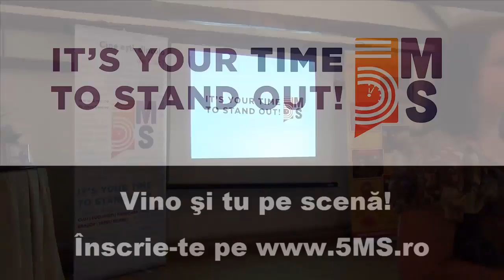Bianca Gai - Schimbarea esti TU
- 5MS CLUJ - O Romanie mai buna incepe cu tine!  - 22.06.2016